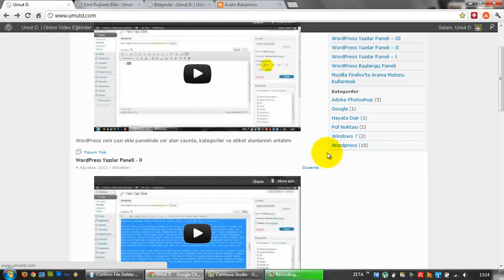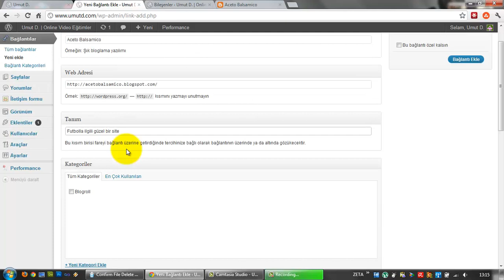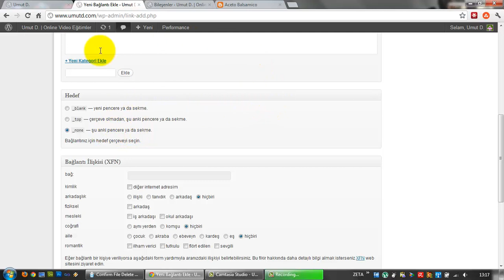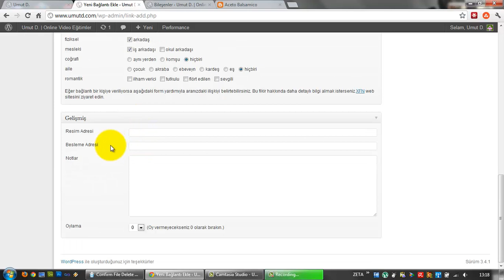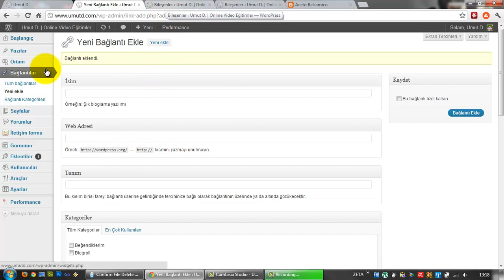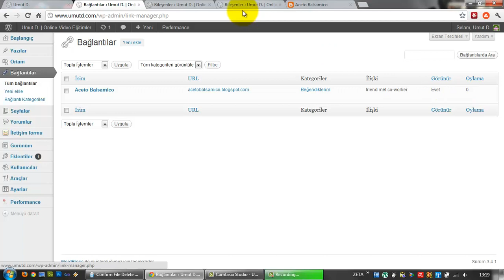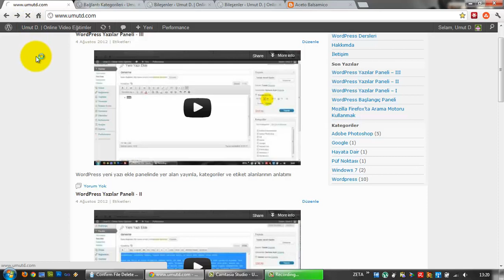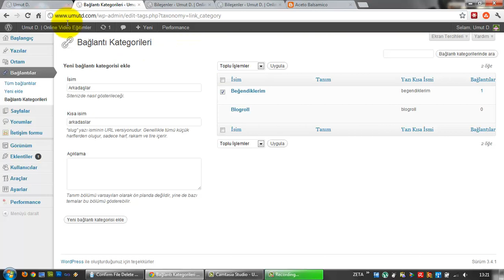(Arşiv) WordPress Bağlantılar Paneli (Ders 14)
WordPress bağlantılar panelinin ayrıntılı kullanımı.